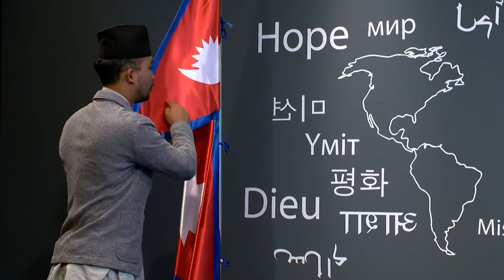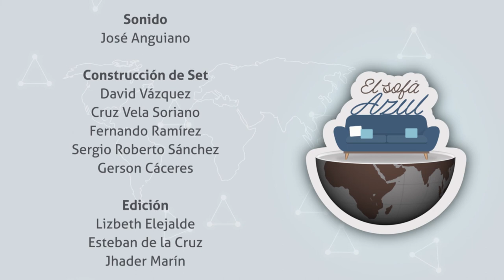Nepal -01- El Sofá Azul